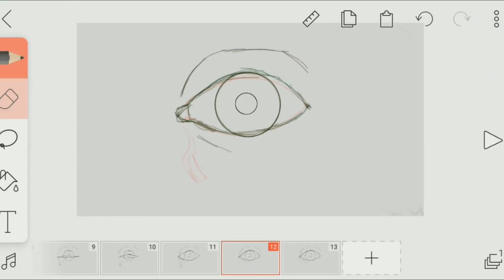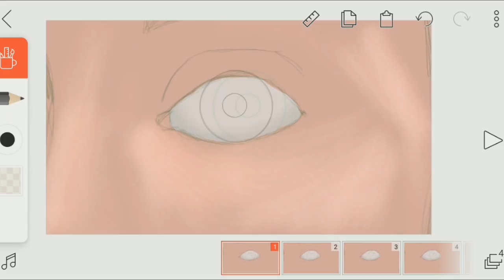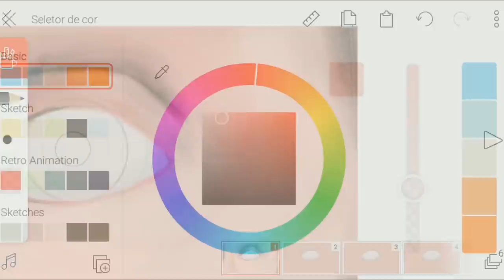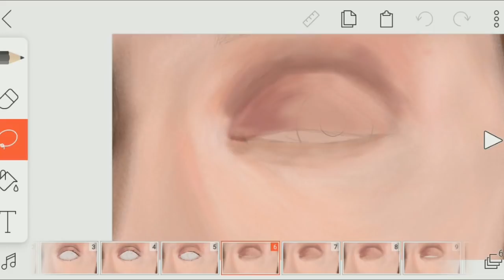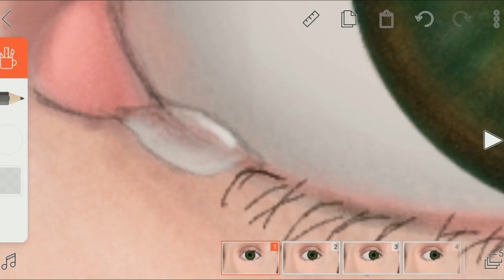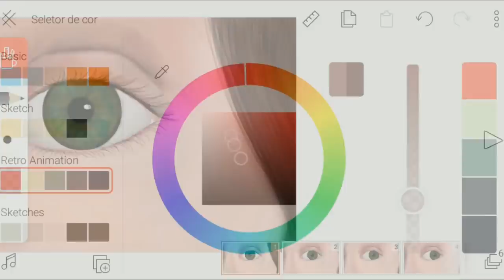Flipaclip - Animation Process Tears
This animation has been animated with my finger on a Celphone.
Foi animado em um celular com meu cel dedo.

Apps:
Animation/Animação : Flipaclip
Edition/ Edição: PowerDirector Pro
Screen Capture/ Aplicativo de captura : Az Screen Recorder

The song names are on subtitles.
As Musicas estao nas legendas.